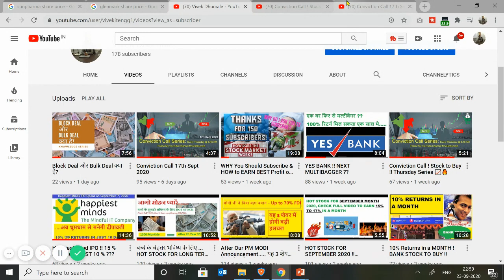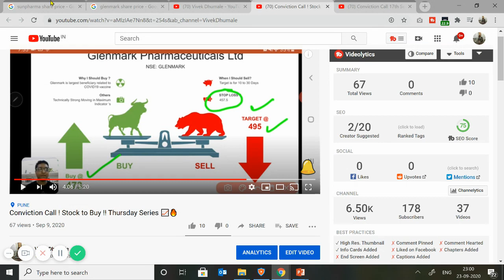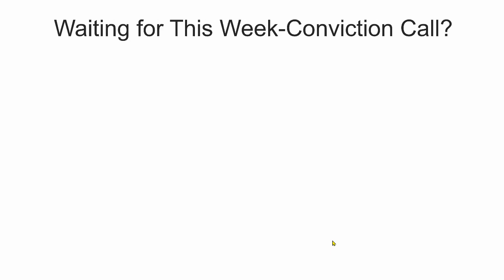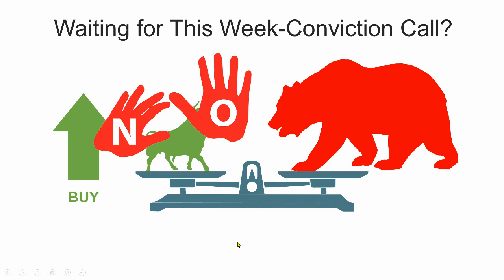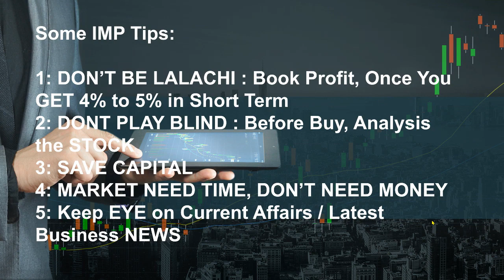Conviction Call 23rd Sept 2020 !! Top Stock To Buy !!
Thanks !